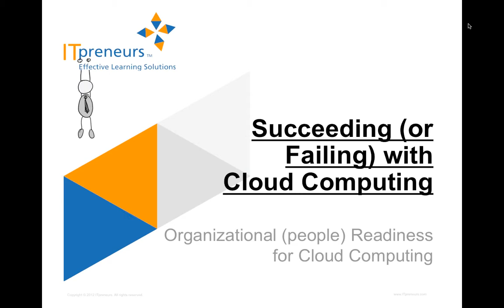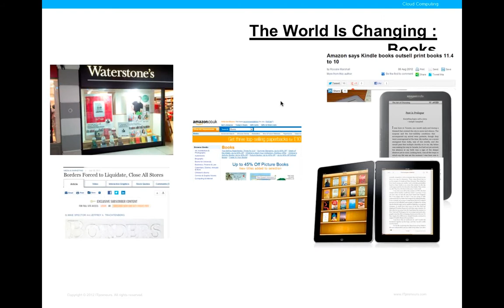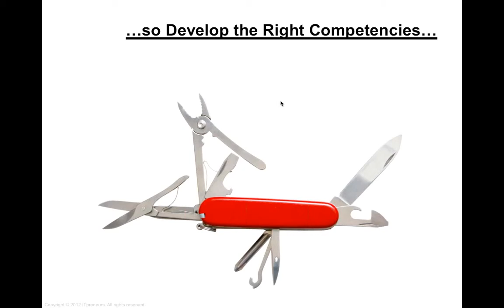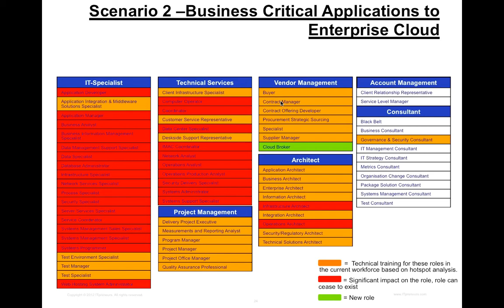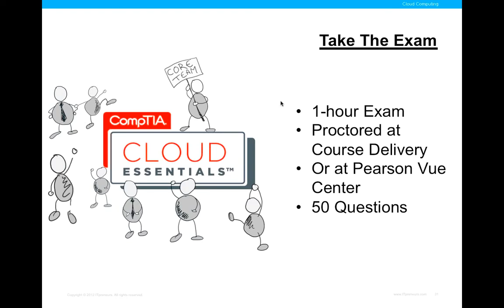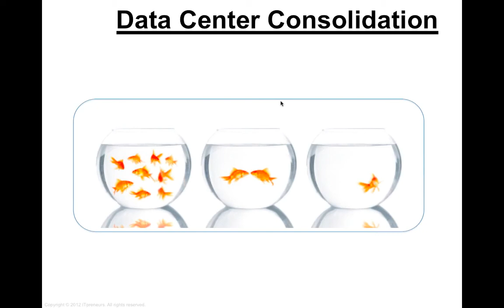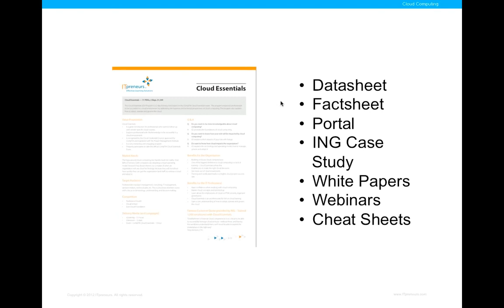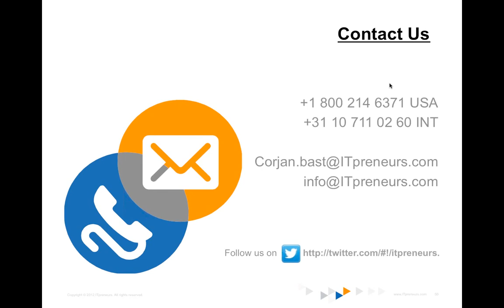Positioning and Selling Cloud Education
In this webinar, Corjan Bast, Product Manager - Cloud, @ITpreneurs explains how to position and sell cloud education/training.

Gartner writes that 80% of Fortune 1000 will use the cloud within two years. Cloud has a significant impact on the organization, not just on the IT roles, but also on the business roles.  Building cloud competencies across the organization is required to leverage the cloud marketplace in the right way. Today, we'll cover how cloud training, and in particular the CompTIA Cloud Essentials course and exam, can support an organization succeed.